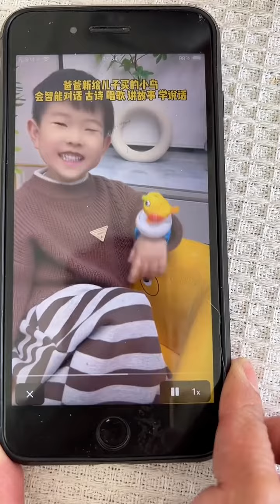happy play with family 2024, Mosha Playing